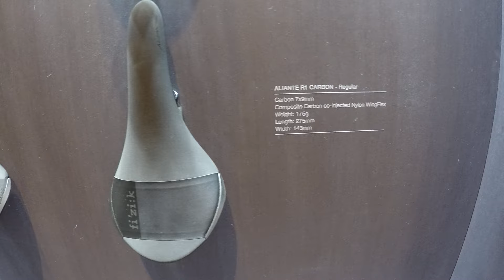EUROBIKE 2016 - Fizik new road lineup - saddles regular + large